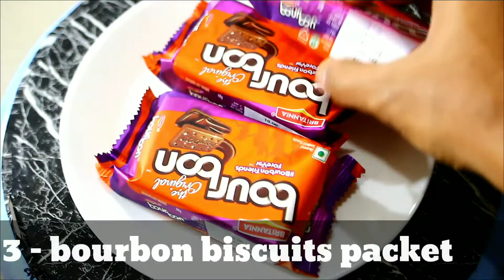Chocolate Cake | Biscuits Cake | eggless chocolate Cake Recipe | Easy Simple cake Recipes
chocolate cake
| chocolate mousse cake
| vegan chocolate cake | chocolate lava cake
| ferrero rocher cake
| eggless chocolate cake
|chocolate orange cake
| fudge cake | chocolate chip cake
| chocolate cake designs | chocolate banana cake
| choco truffle cake
| chocolate mud cake
| ganache cake
| chocolate chip cookie cake
| triple chocolate cake
chocolate strawberry cake
| simple chocolate cake
| choco lava
| dutch truffle cake
| chocolate cake mix chocolate layer cake
| hershey chocolate cake
| rich chocolate cake
belgium chocolate cake
| double chocolate cake | chocolate hazelnut cake
| super moist chocolate cake
chocolate almond cake
| oreo chocolate cake
| banana chocolate chip cake
| chocolate tres leches cake
| choco moist cake
| dutch chocolate cake | mint chocolate cake
sugar free chocolate cake
| vegan chocolate mug cake
| triple chocolate mousse cake | lockdown Birthday Cake Recipe,kids special cake recipe, 5 minutes cake recipe , pressure cooker cake recipe eggless chocolate cake recipe,

oreo
oreo minis
cookie oreo
oreo cadbury
oreo dip
oreos price
,Oreo Chocolate
Oreo Bread cake recipe
,2 ingredients bread cake recipe
cake recipes